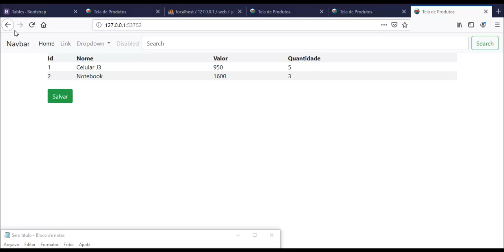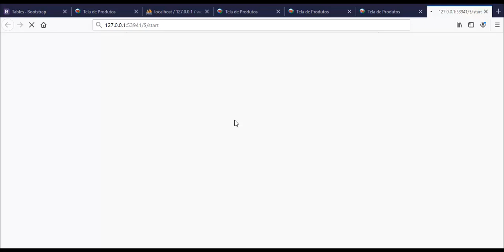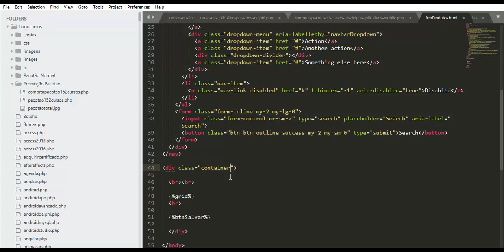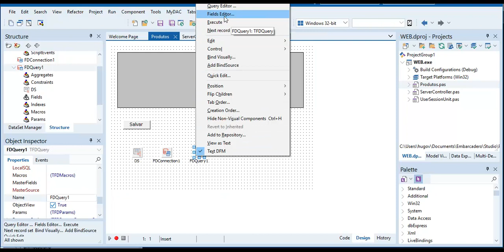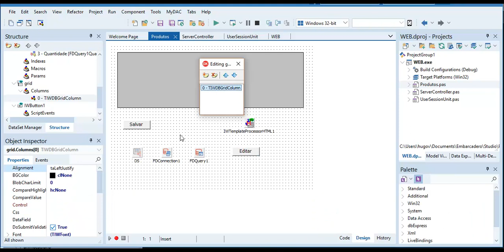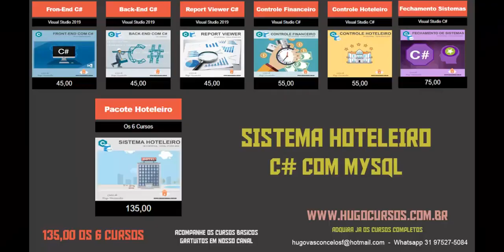Curso de Delphi WEB - Aula 09 - Colunas da tabela